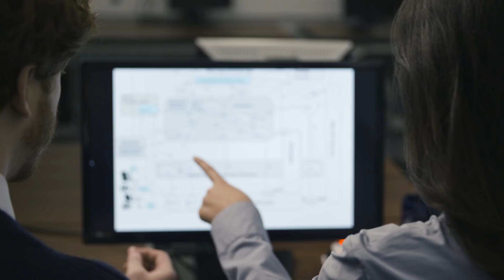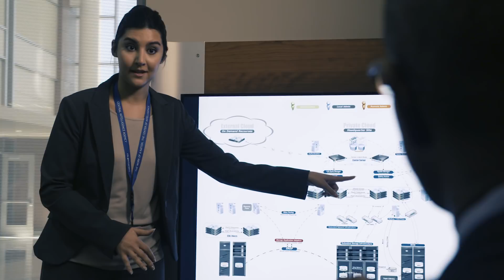How does my Computer Science background fit at the CIA?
Learn how you can use your Computer Science skills in the Directorate of Operations and in other positions at the CIA.

Bring your experience to CIA and start a new narrative in your story: